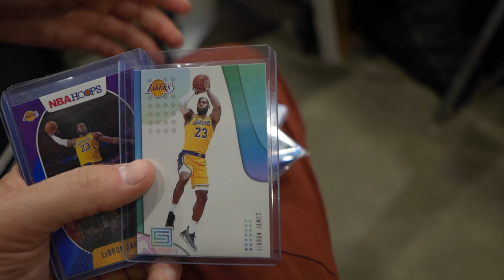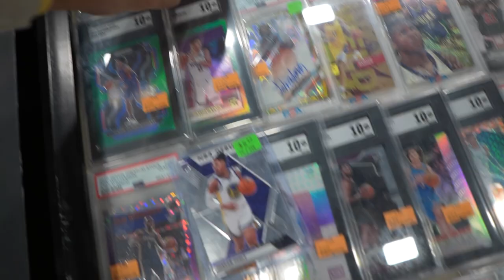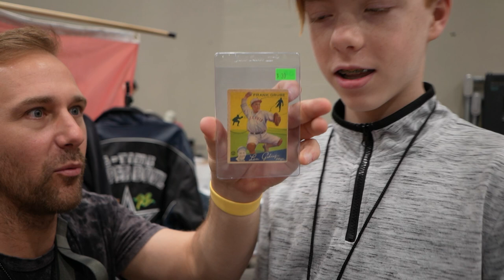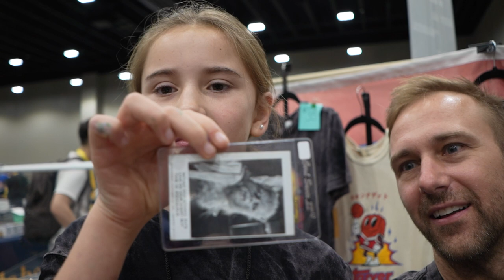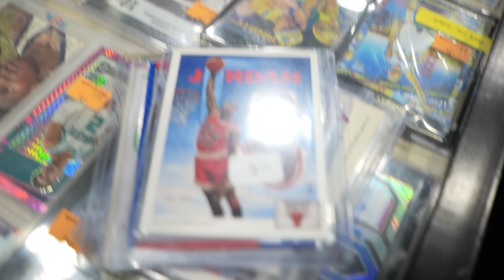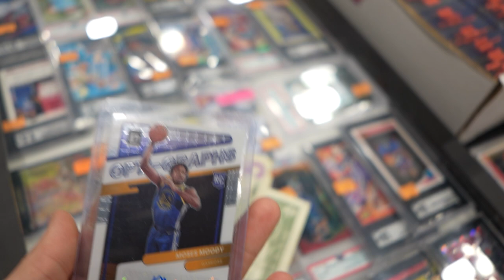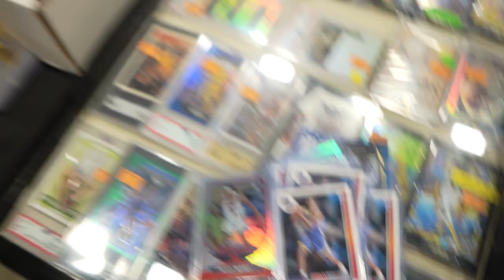Do kids get ripped off at Card Shows? // DALLAS CARD SHOW VLOG!